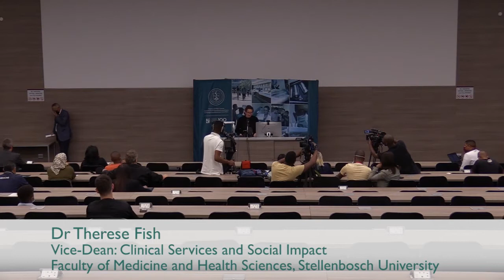FMHS Vaccine Solidarity - Dr Therese Fish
Talk by Dr Therese Fish at the FMHS Vaccine Solidarity Rally on 9 September 2021.